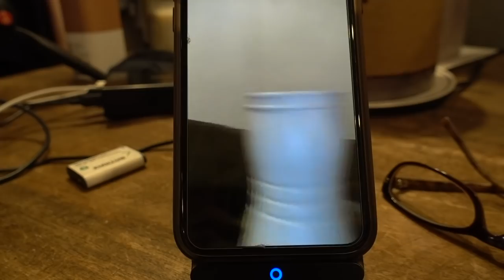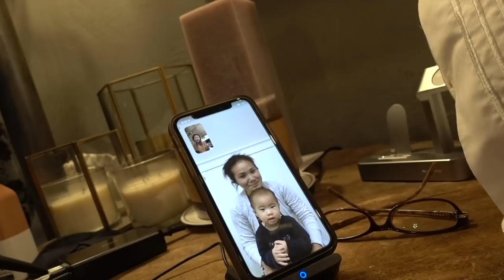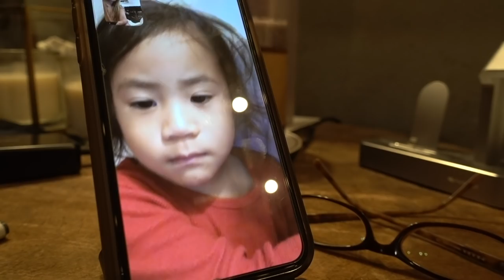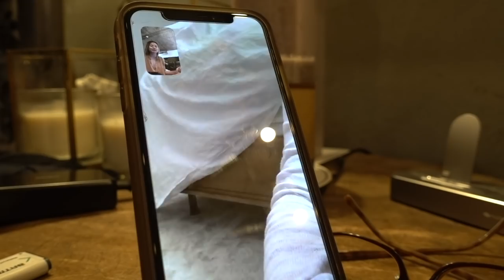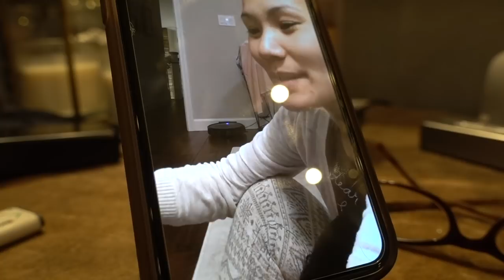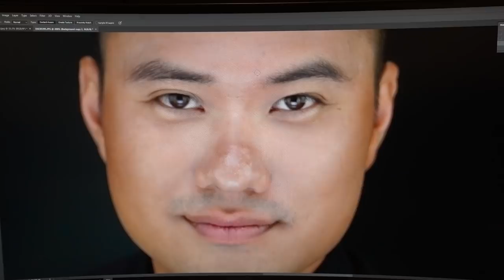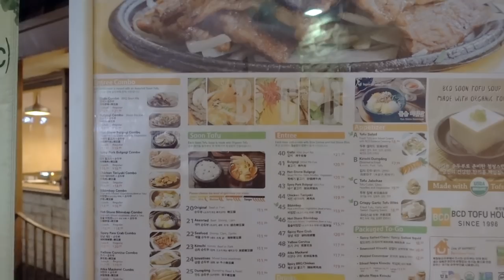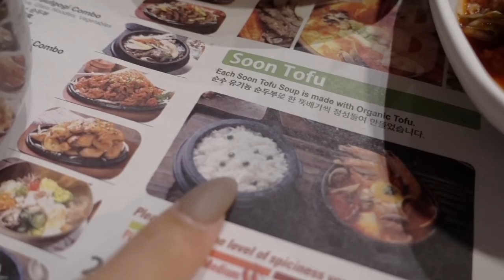Photoshopped To The Mostest!!!!! | Minnie's VLOG 562